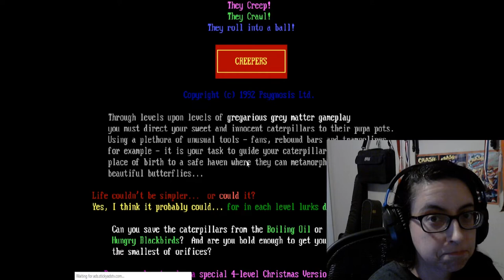Let's Play Christmas Creepers